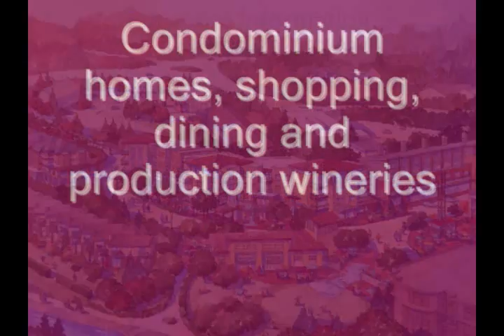Woodinville Village Community, Woodinville, WA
For HIGHER QUALITY playback or additional details, please click this